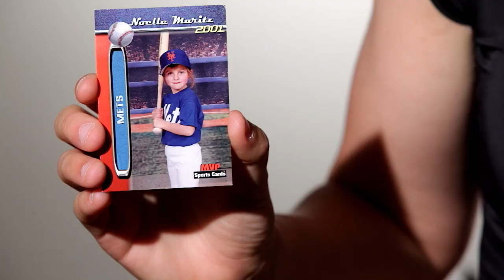MyWayToHolland: Noelle Maritz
- My way into soccer / Mein Weg zum Fussball / Mes débuts dans le foot
- My game against the USA / Mein Spiel gegen die USA / Mon match contre les États-Unis
- My National Team moment / Mein Nationalteam-Moment / Mon moment d'émotion avec l'équipe nationale